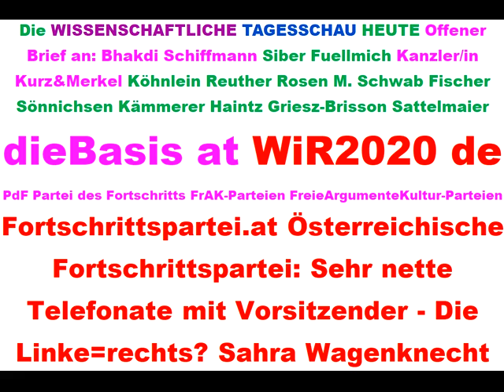Tips für dieBasis Sucharit Bhakdi Bodo Schiffmann Reiner Fuellmich David Claudio Siber Angela Merkel